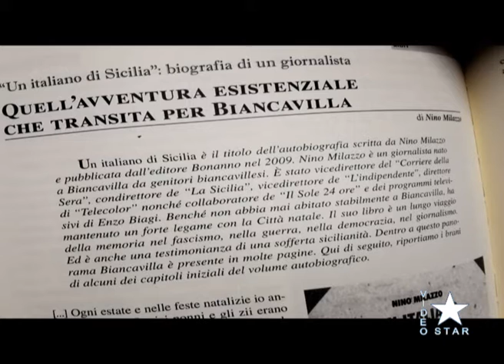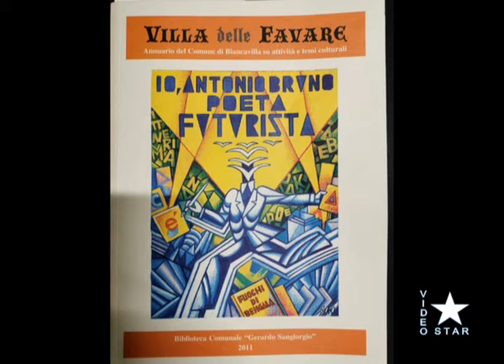Biancavilla: si è spento il giornalista Nino Milazzo (1930-2021) giovedi 12 agosto 2021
Biancavilla 16 gennaio 1930
Acireale 12 agosto 2021